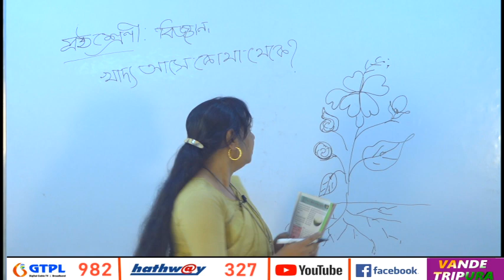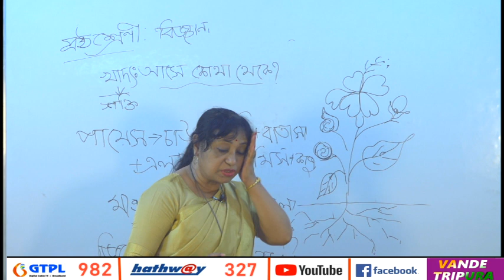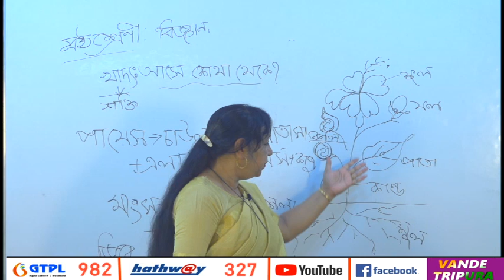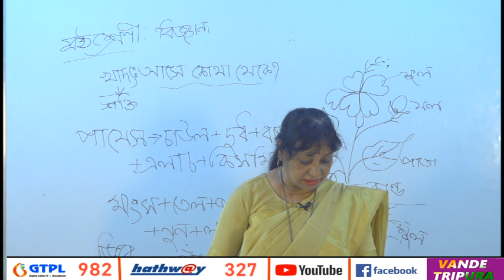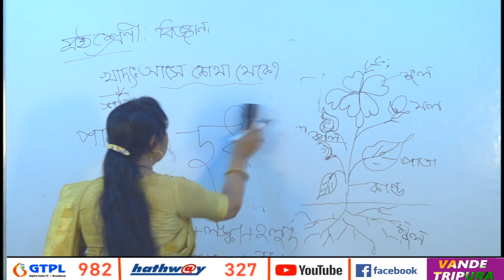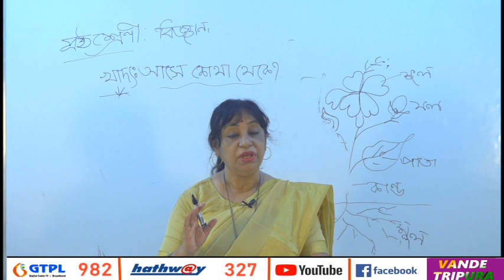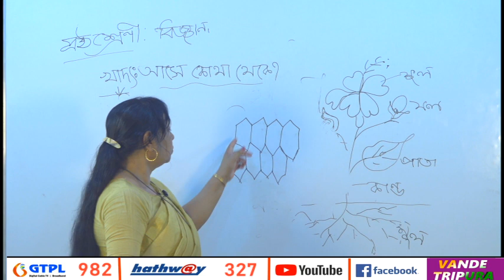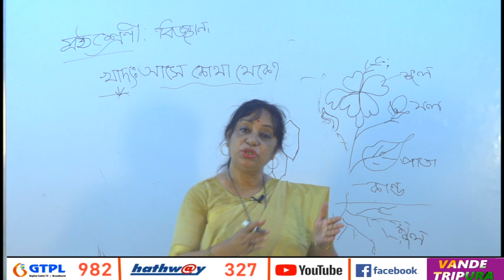CLASS-VI (SCIENCE) TOPIC- খাদ্য আসে কোথা থেকে